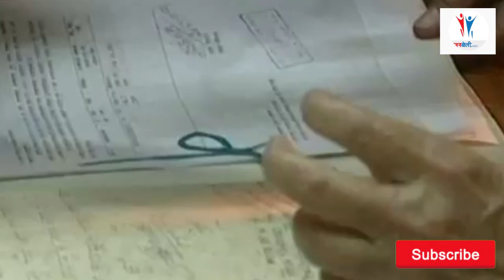India सँग KP Oli भन्दाकडा अडान र एक्शन चाल्ने kirti nidhi bista ले जोगाएको स्वाभिमान बारे जान्नुहोस्